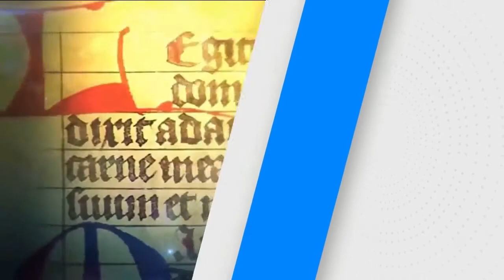SANTO DEL DÍA: Reflexión PODEMOS CONOCER A DIOS. MARTES /18/02/20/ PBRO. JUAN DUQUE